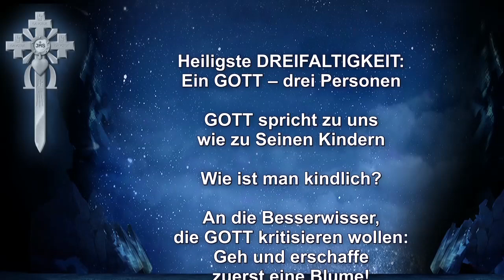Jede Blume ist ein Liebesgruss GOTTES an uns Menschen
Predigtauszug des Schwert-Bischofs vom Predigtauszug des Schwert-Bischofs vom 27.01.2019 – Themen: Heiligste DREIFALTIGKEIT: Ein GOTT – drei Personen – GOTT spricht zu uns wie zu Seinen Kindern – Wie ist man kindlich? – An die Besserwisser, die GOTT kritisieren wollen: Geh und erschaffe zuerst eine Blume!

Spendenkontos: Neuchristen, Bergstrasse 52, CH-9038 Rehetobel –
Postkonto St. Gallen: IBAN CH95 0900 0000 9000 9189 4 / BIC POFICHBEXXX
Postbank München: IBAN DE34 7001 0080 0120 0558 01 / BIC PBNKDEFF